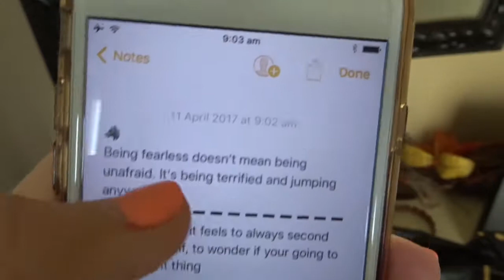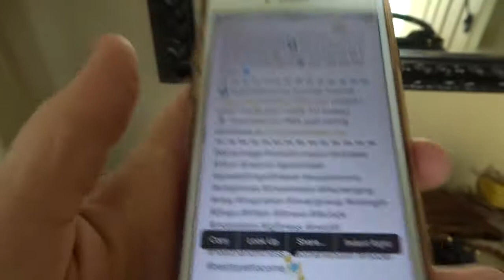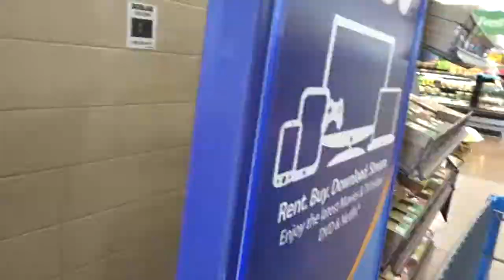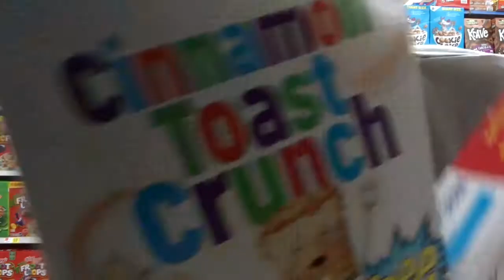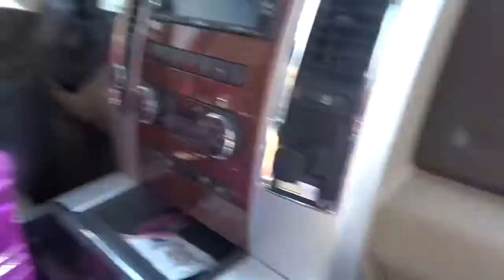WALMART Haul | Instagram Hacks | Travel VLOG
This video contains:
- Instagram hack that I use daily
- Travel fun
- Walking through Walmart

♡ OUTFIT
Top | Ryderwear
Crop | Lorna Jane
Bottom | Victoria Secret
Shoes | Adidas Pure Boosts

EDIT SONG:

a-ha - Take On Me (Milkshake's Silly DnB Mix)